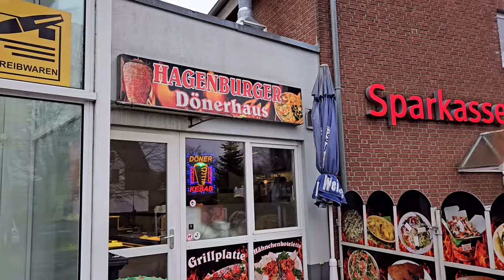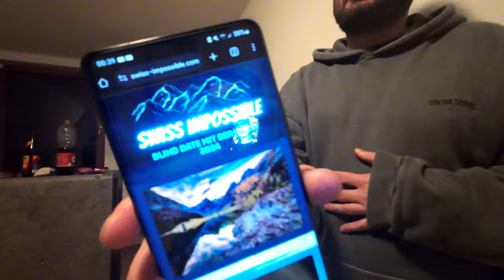ALLES ÜBERSCHWEMMT! - BARFUSS DURCHS KALTE HOCHWASSER | Steinhuder Meer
Dave Goldmann und ich wollten den Steinhuder Meer bei Hannover umrunden mit Übernachtung bzw. Biwak im Freien. Es war durch das Hochwasser alles überschwemmt bzw. überflutet und mussten Barfuß durchs kalte Wasser laufen.

Dave Goldmann: @Skurrile.Funfacts
Flatti [Burps and more]: @FlattiBurpsandmore
Dominik - Hike & Adventure: @DomWanderFlo

Fanpost Adresse (für Fanpakete):
Andreas T.
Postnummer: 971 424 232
Packstation 187